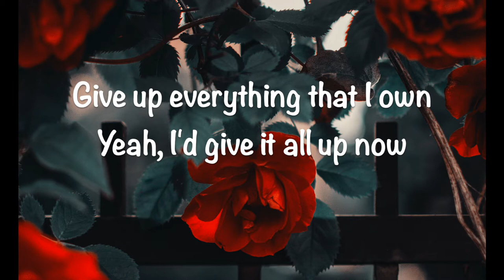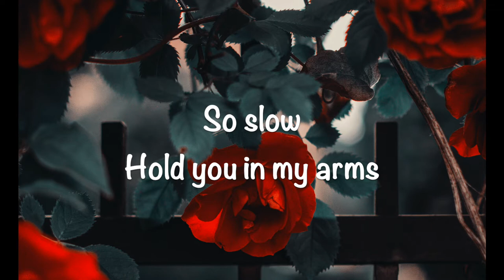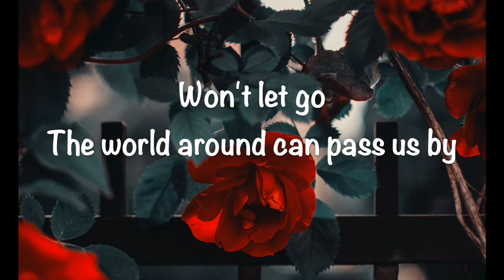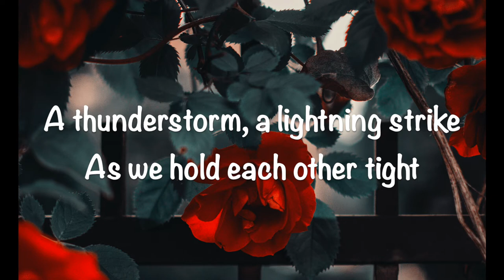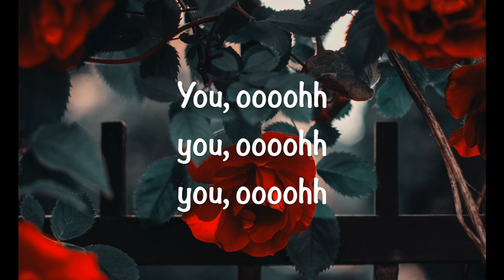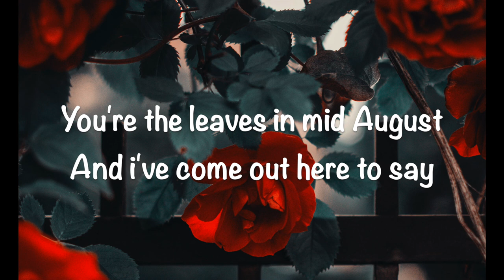Rose in the Garden by Cody Francis (LYRIC VIDEO)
Rose in the Garden by Cody Francis